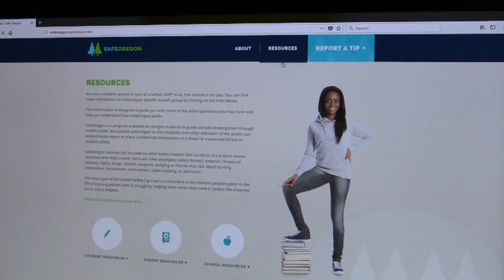Safe Oregon CGHS Promo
This video is about Lip Sync Promo